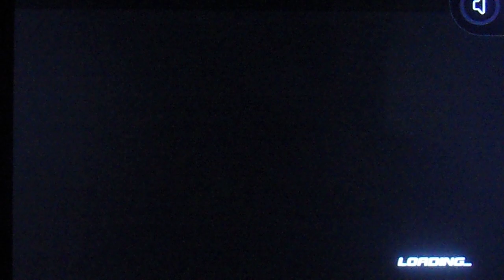DOA5LR OFFICER TINA ARMSTRONG VS OFFICER CHRISTIE (VERSUS MODE)